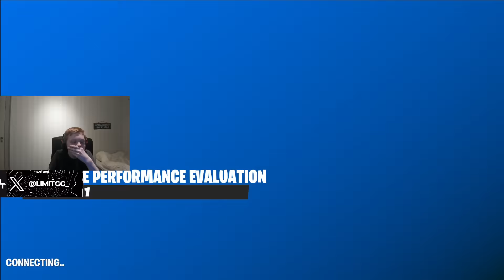IT CAME DOWN TO THE LAST GAME...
MONEYMAKER 1V1 MAP